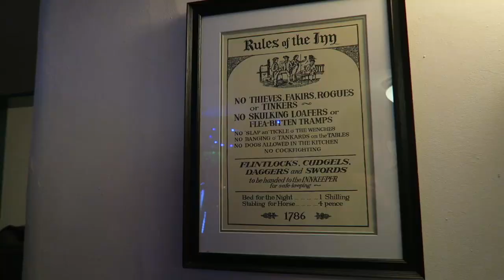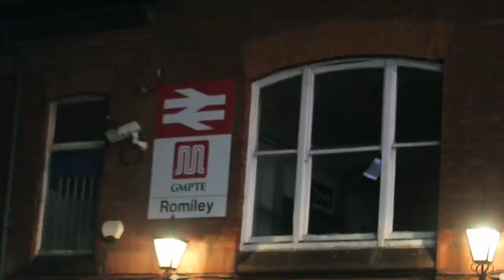영국 아이들 술마시러 가다!! // Come drinking with us!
Alternative title: Pub Crawl fails after 3 pints each.

Song Name: Place We Were Made - Masie Peters

As always a huge thanks to Chloe for the subtitle help!

I refuse to apologise for clickbait.